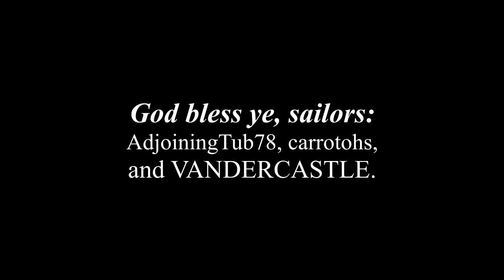Sea of Thieves: Bullhorn Bollocks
Reliving my HLDJ micspam days.